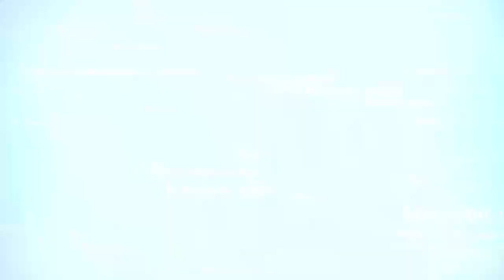HoA TV - Interview #2 with Veteran Fighter Dr. Mohamed Osman Kosmalla, Oct 23 2021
Interview #2 with Veteran Fighter Dr. Mohamed Osman Kosmalla hosted by  Mohamed S. Badawy for Horn of Africa TV on October 23rd 2021.